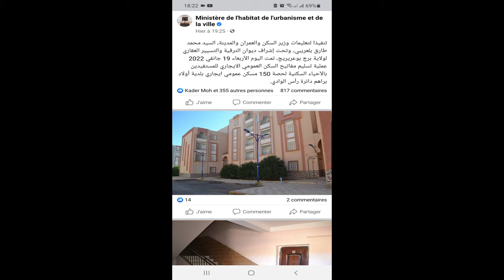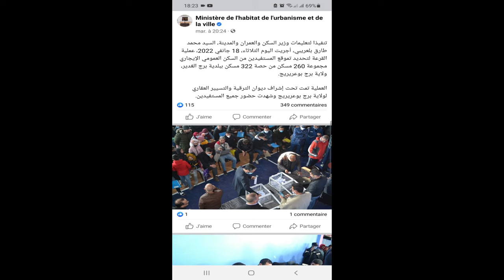سوسيال 18/01/2022BBA قرعة حصة 260/ 322 سكن سوسيال برج غدير 19/01/2022تسليم 150سكن سوسيال أولاد براهم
تنفيذا لتعليمات وزير السكن والعمران والمدينة، السيد محمد طارق بلعريبي، وتحت إشراف ديوان الترقية والتسيير العقاري لولاية برج بوعريريج، تمت اليوم الأربعاء 19 جانفي 2022 عملية تسليم مفاتيح السكن العمومي الايجاري للمستفيدين بالأحياء السكنية لحصة 150 مسكن عمومي ايجاري بلدية أولاد براهم دائرة رأس الوادي.
تنفيذا لتعليمات وزير السكن والعمران والمدينة، السيد محمد طارق بلعريبي، أُجريت اليوم الثلاثاء، 18 جانفي 2022، عملية القرعة لتحديد تموقع المستفيدين من السكن العمومي الإيجاري مجموعة 260 مسكن من حصة 322 مسكن ببلدية برج الغدير، ولاية برج بوعريريج.

العملية تمت تحت إشراف ديوان الترقية والتسيير العقاري لولاية برج بوعريريج وشهدت حضور جميع المستفيدين.